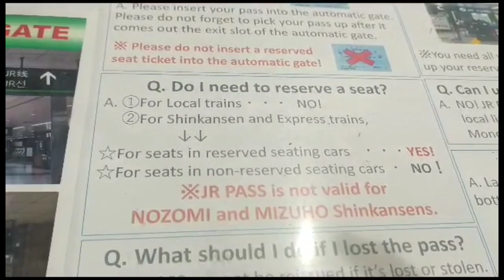CARA MENUJU JAPAN RAIL OFFICE DI BASEMENT NARITA AIRPORT JEPANG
JAPAN RAIL OFFICE DI BASEMENT NARITA AIRPORT JEPANG